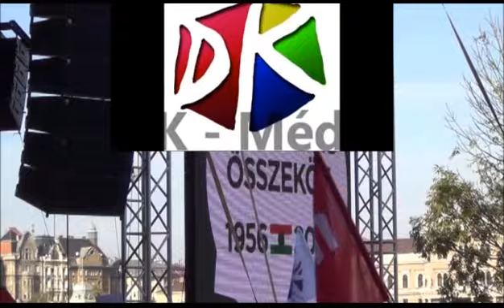Gyurcsány Ferenc - 2013.10.23. - Műegyetem Rakpart - Beszéd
Gyurcsány Ferenc, a Magyar Köztársaság korábbi miniszterelnökének, a Demokratikus Koalíció elnökének, ünnepi beszéde október 23-án.